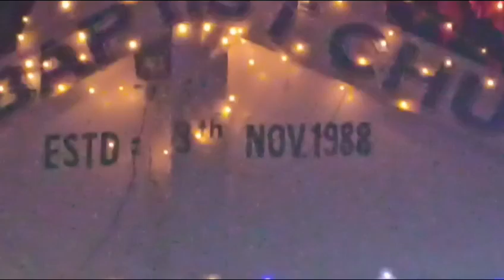Celebration 2022 Christmas Eve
hello dear dost welcome back to new blog
 hope you all are well

Merry Christmas all of you
and happy Birthday to Jesus
and happy New year advance

We enjoyed lots of Christmas program

and Having fun with culture events
Hope you all Also enjoy
and I'm glat to play very well
God bless you all.and see you with New year as same next Christmas eve

trending Christmas 🌲
merry Christmas